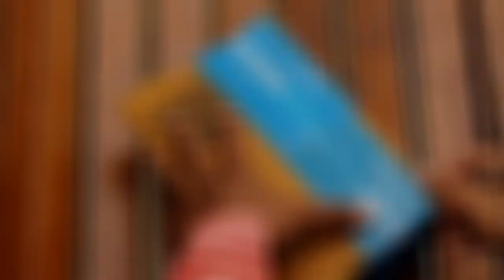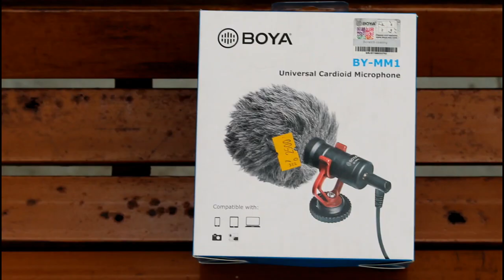Best Budget Mobile Phone Vlogging Setup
Hello Friends,

My Vloging Setup & Accessories
Noise Play Vlog Edition
Canon 1300D DSLR Camera
Oppo F3
Mini Tripod
Gorilla Tripod
Bluetooth Selfie Stick